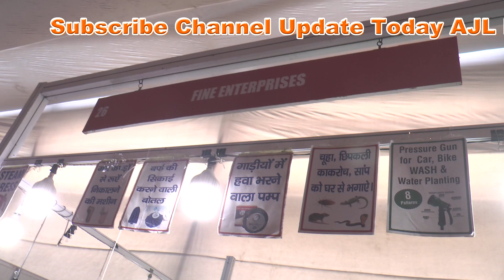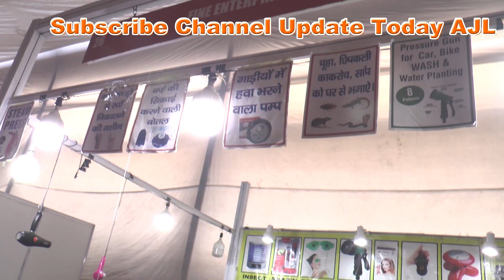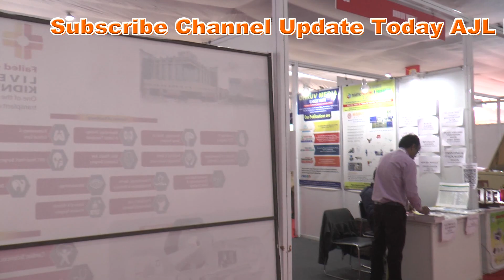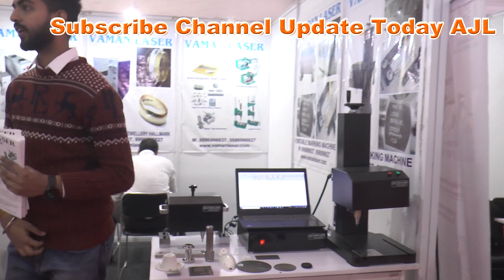mac gate final MACHMA EXPO Machine Tools Industry | Automation Technology Exhibition